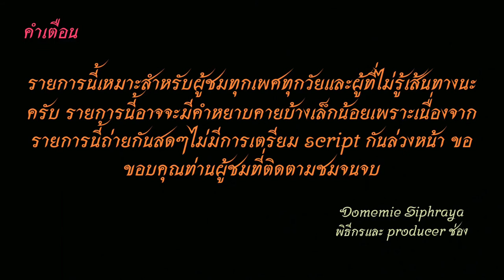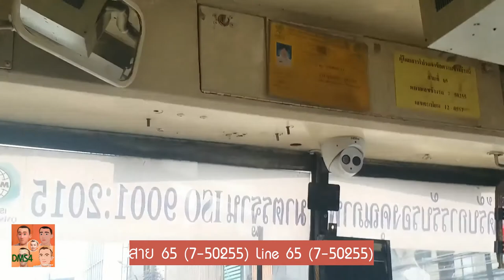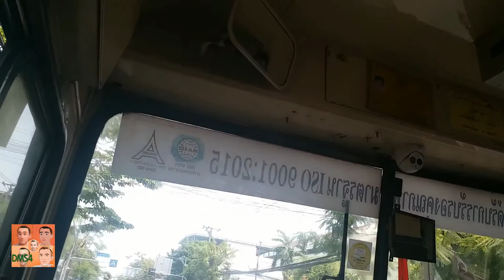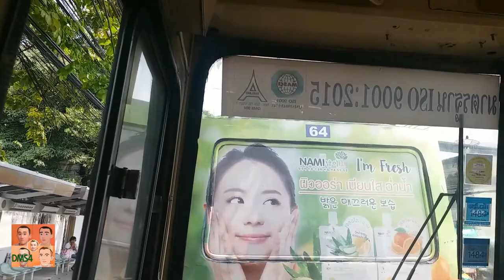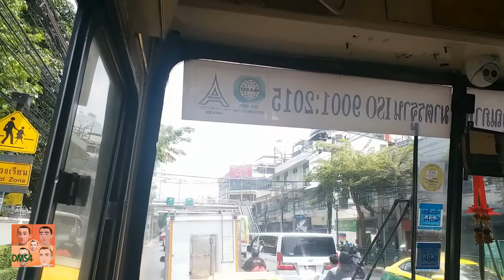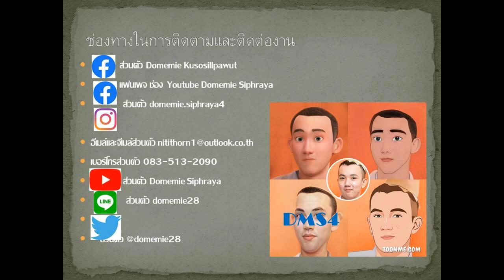Bus land​ EP.65 รถเมล์​สาย​ 65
รถเมล์​สาย  65 วัดปากน้ำ นนทบุรี-พิบูลสงคราม-เมืองนนทบุรี-ประชาราษฎร์-กรุงเทพ-นนทบุรี--วงศ์สว่าง-เตาปูน-MRTบางซื่อ-เตชะวณิชย์-ทหาร-สามเสน-เทเวศร์-สนามหลวง
ค่าโดยสาร 8 บาทตลอดสาย
Bus line 65 Pak Nam Temple, Nonthaburi - Phibulsongkram - Pracharat-Krung Thep - Nonthaburi - Wong Sawang - Tao Poon --MRT Bang Sue - Techawanit - Thahan Road-Samsen - Thewet - Suan Luang     8 baht fare throughout the line
1.ไอจีส่วนตัว domemie
2.เฟสส่วตัว Domemie Nitithorn Kusosillpawut
3.เฟสเพจ ช่อง Youtube Domemie